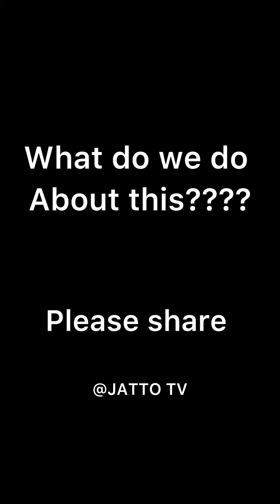Husband asked for a divorce because she did the unbelievable thing